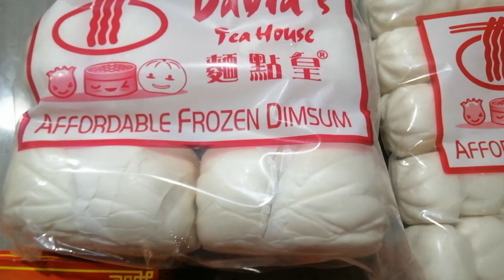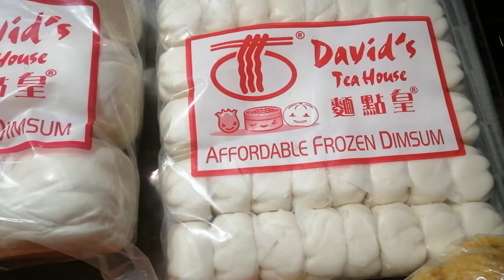alin dito ang gusto nyo? tikoy, soipoa, shomai. ako soipoa... take out ko ito sa a king pag gagala..